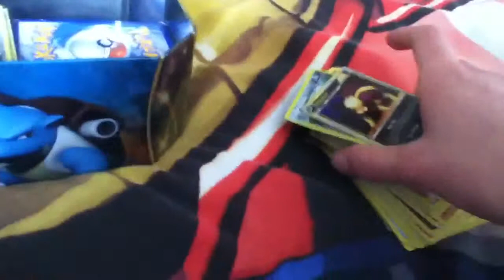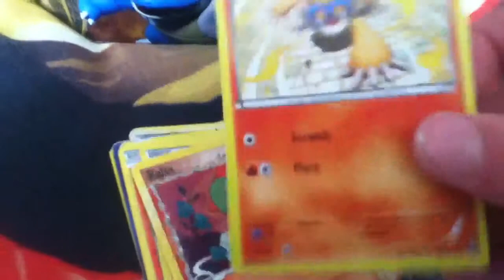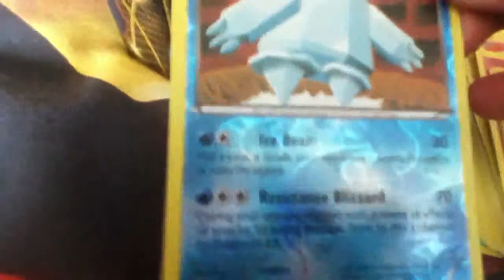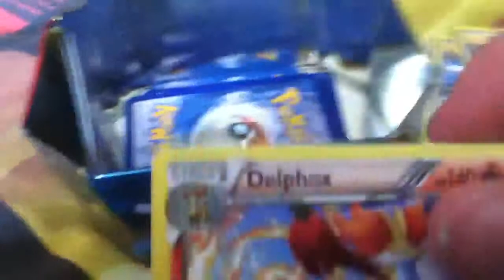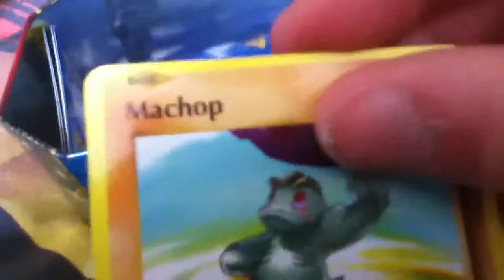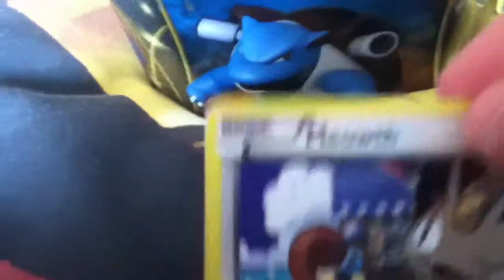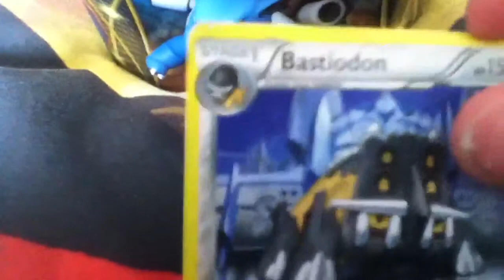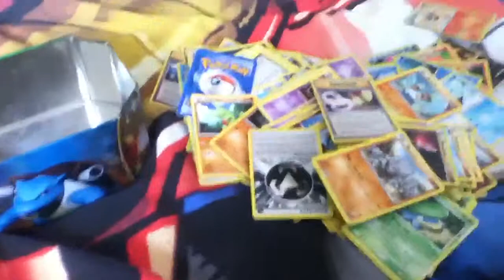Pokemon showing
This is a lot of my card there is over two hundred or 300